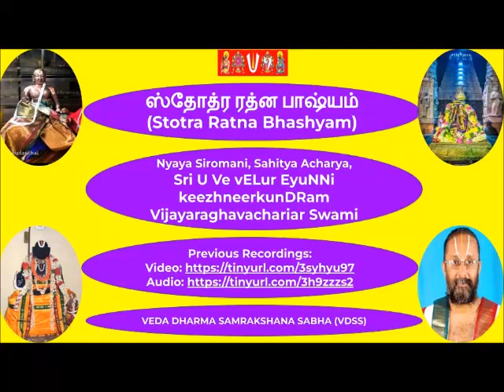62 = slOkA 43 = ஸ்தோத்ர ரத்ன பாஷ்யம் (Stotra Ratna Bhashyam)